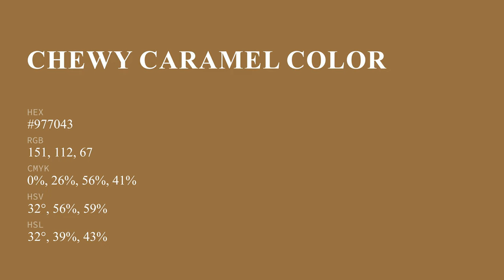Chewy Caramel color #977043 hex color - Brown color - Cool color 977043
What color is Chewy Caramel ? #977043 hex color - Brown color - Cool color 977043

Hex #977043 Color Code is also known as Chewy Caramel color.